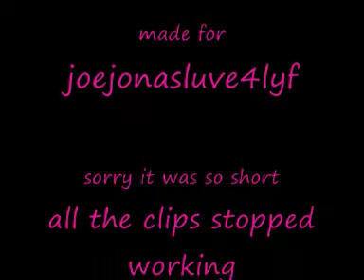The world - for joejonasluver4lyf (subscribe to her and me)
i made this for joejonasluver4lyf
she is awsome!

sorry it was so short
most of the clips stopped workin and
i had to take them out :(

~~shannonbk11~~